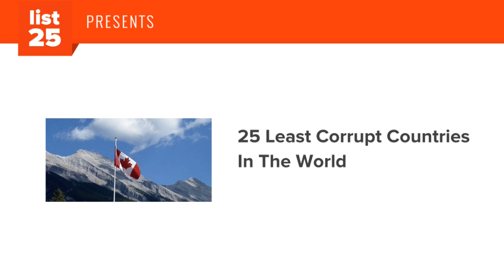25 Of The Least Corrupt Countries In The World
Every year Transparency International ranks (most of) the countries in the world according to the amount of perceived corruption within their borders. One of the most telling results of the annual survey is the fact that no country receives a perfect score. In fact, the highest score is 92/100 which was achieved by Denmark. After that, however, the rankings drop of fairly quickly as it seems that no country is exempt from the consequences of human nature. In spite of this, these are 25 of the least corrupt countries in the world.

Preview:
United Arab Emirates
Bahamas
Austria
Uruguay
Chile
United States
Ireland
Hong Kong
Barbados
Japan
Belgium
United Kingdom
Iceland
Germany
Australia
Canada
Luxembourg
Netherlands
Singapore
Switzerland
Norway
Sweden
Finland
New Zealand
Denmark

and